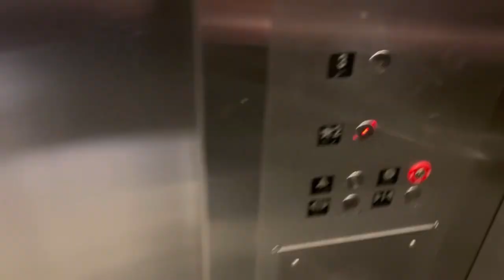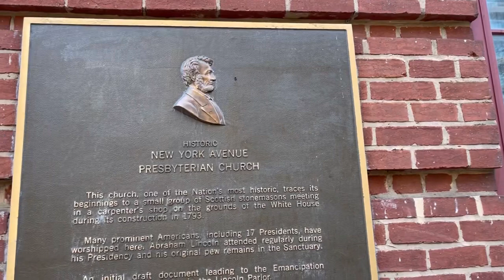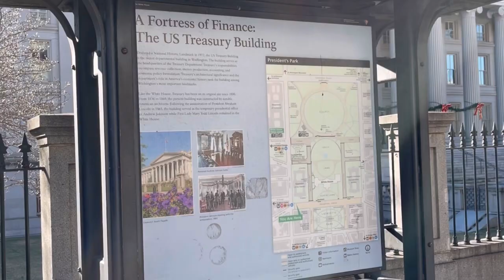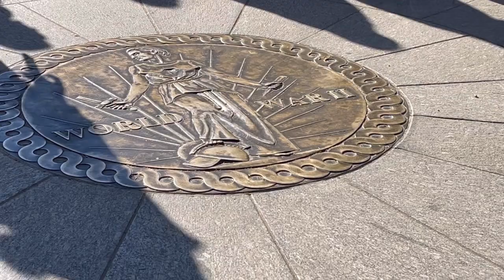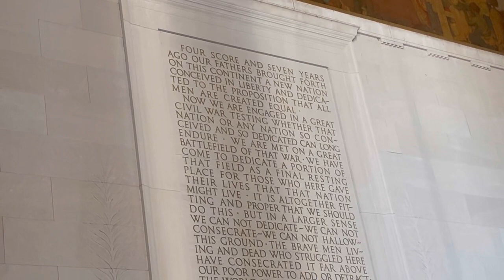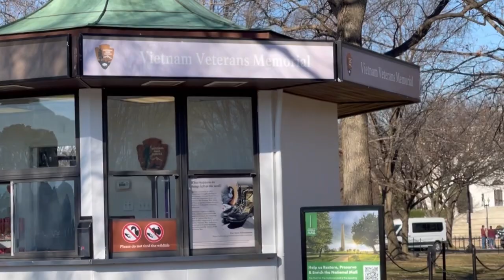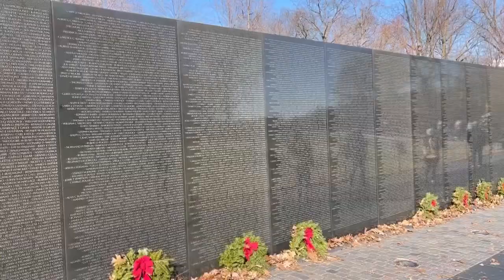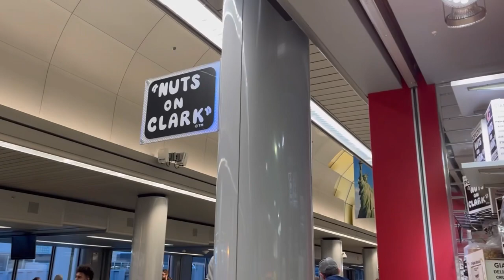Flight Attendant Layover - I Visited the White House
Flight attendant layover- I have a 3 day trip that has me flying from the East Coast to the West Coast with a few stops in between. One of my layovers is in Washington, DC. I’m going to take advantage of time there to explore some of the National Monuments. Come with me as I jet off from Miami to travel to DC, LA and Chicago!
Musician: @iksonmusic

Musician: Philip E Morris

Musician: Rook1e

Musician: Brianna Haze

Musician: Not The King